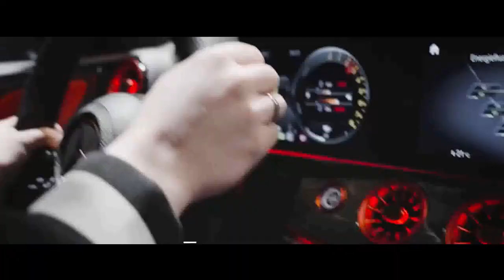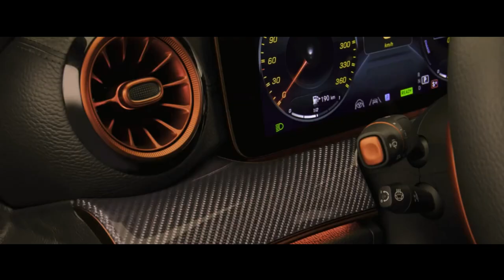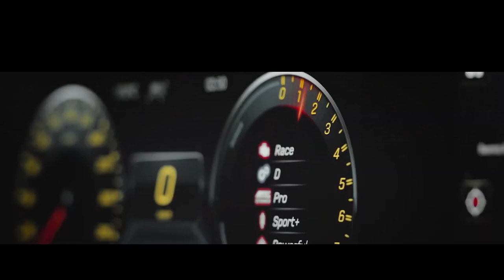MERCEDES BRABUS 930 AMG GT 63 COM 930 CV